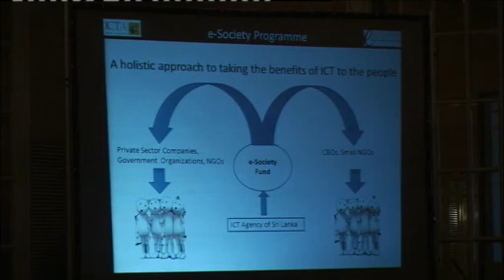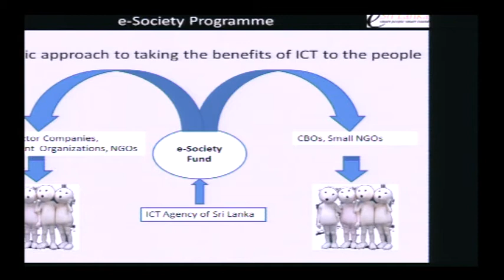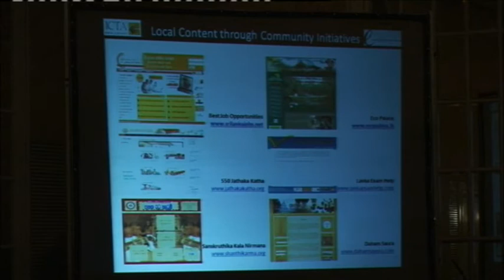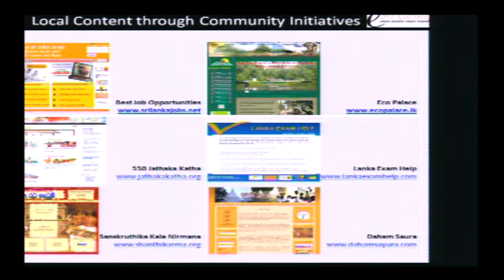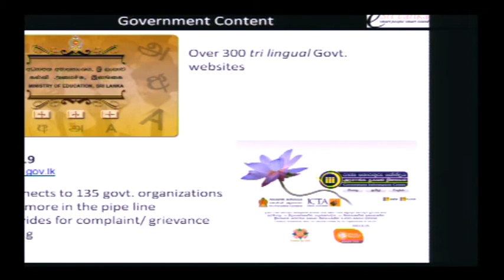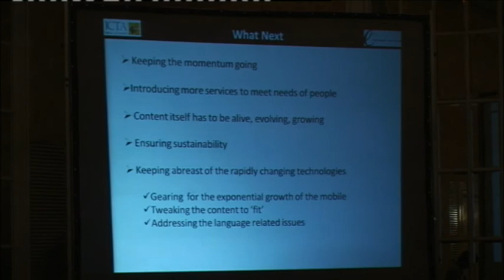INET Colombo 2011 - Taking Internet to the People: a Sri Lankan Perspective - Part 03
This presentation will explore Sri Lanka's experiences in moving from a vision to implementation of a comprehensive e- Development Programme. It will discuss the key challenges faced by a developing country in "Taking the  Internet to the People" and the holistic approach adopted to deal with such challenges.